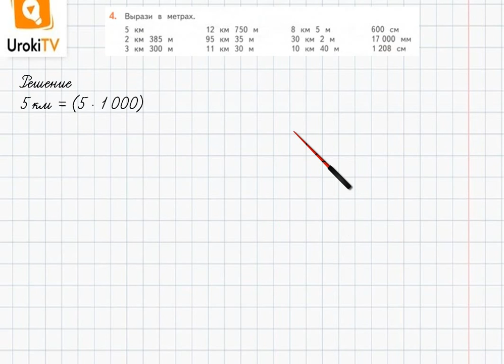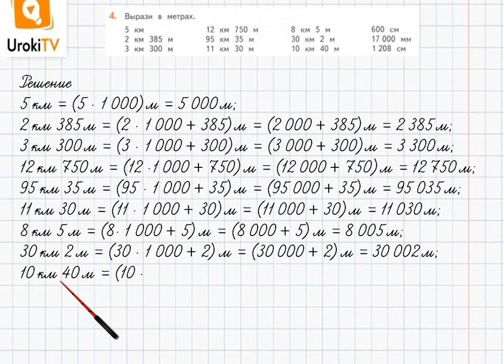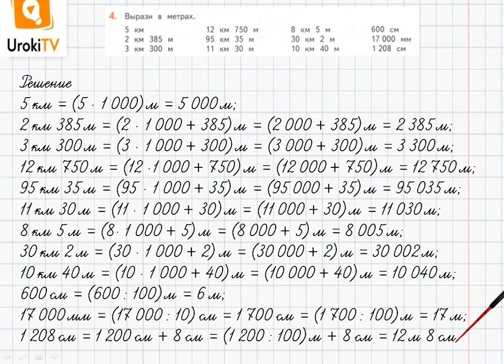Страница 117-121 Задание 4 – ГДЗ по математике 4 класс (Дорофеев Г.В.) Часть 2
В данном номере выражаем в метрах километры, миллиметры, сантиметры.